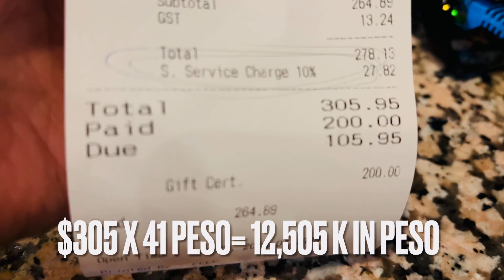PAY YOUR OWN FOOD 😂 MY BROTHER family first time to eat here on my birthday| sarah buyucan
My brother family for the first time to eat here in this restaurant in Calgary Alberta Canada
-shocking price 🥱
-my family favourite buffet in Calgary
-etc..:

I love to share my life reality in Canada, lifestyle, adventure, family vlog, travel updates, news updates from immigration, jobs,etc..to all aspirants immigrants

Mabuhay